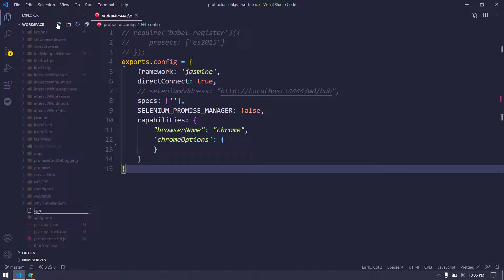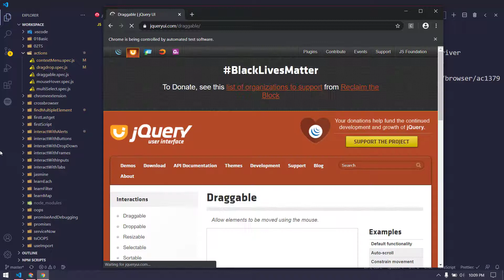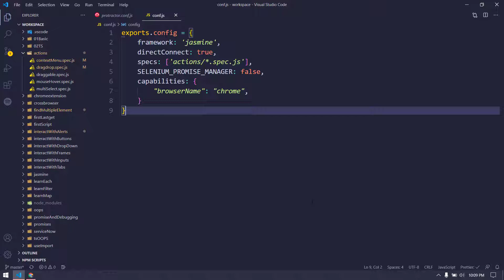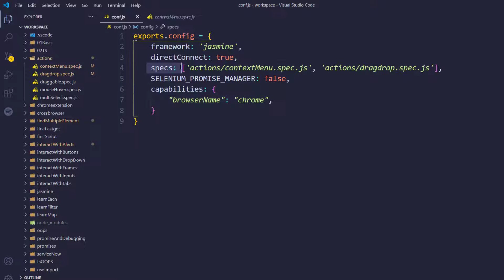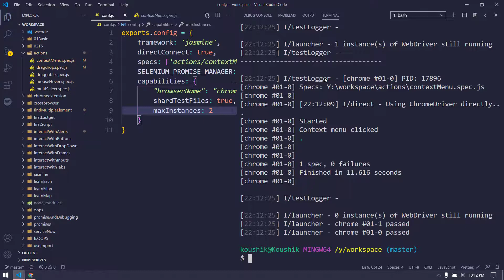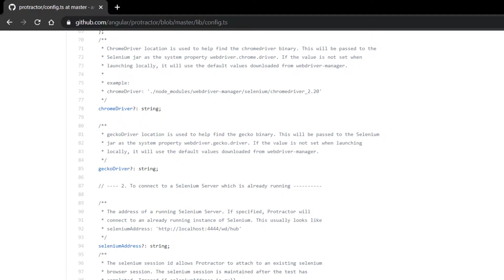Sequential & Parallel Execution | Protractor Tutorial | LetCode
Hey! In this video, we'll learn how to run our multiple test script in sequential & parallel execution.
Trust me, it's very easy compared to our TestNG or any other framework.

Intro & Outro
music credit
song: To my soul

Channel search
letcode "letcode koushik" LetCode "letcode automation" "letcode javascript" "letcode chrome extension" "letcode protractor" "letcode testing" "letcode selenium" selenium protractor javascript "chrome extension" java "letcode java" typescript "letcode typescript" LETCODE